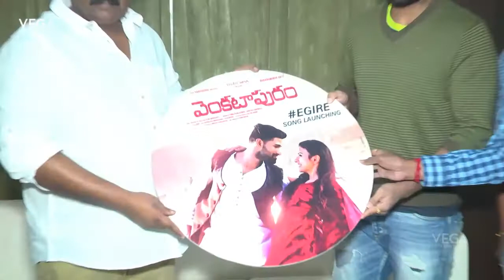Venkatapuram Movie Egire Song Launch by VV.Vinayak | Latest Telugu Movie 2017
Watch Venkatapuram Movie Song Launch | Latest Telugu Movie 2017
Starring : Rahul, Mahima Makhwana, Ajay, Jogi Brothers, Kashi Vishwanath, Shashank
Directed by Venu Madikanti. Produced by Shreyas Srinivas & Phanikumar. Music by Acchu.